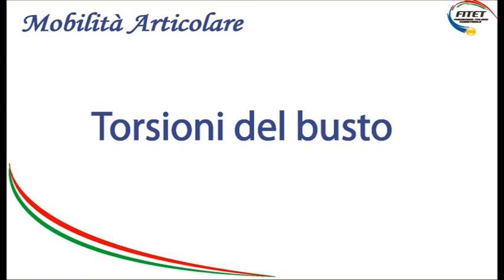1.6 – Torsioni del busto - mobilità articolare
Movimento di rotazione di un corpo o di parte di esso intorno al suo asse longitudinale: in questo caso il movimento controllato che consente una limitata rotazione della colonna.